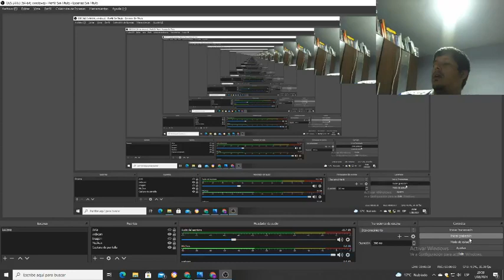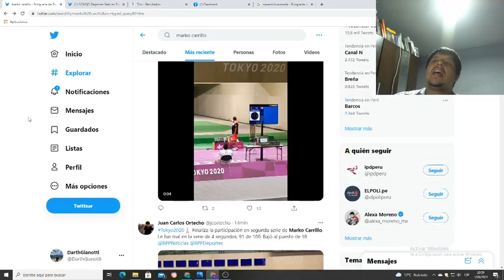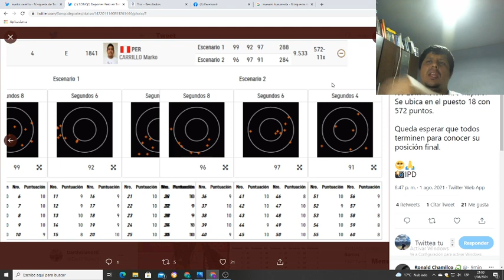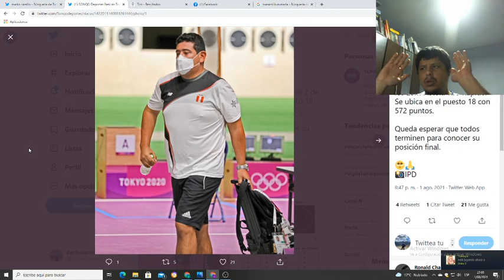Marko Carrillo culminó su participación en la ronda 2 de tiro, pasó al puesto 18 en Tokyo 2020